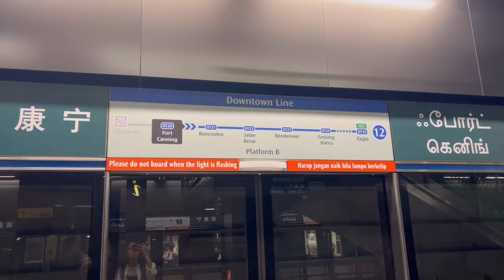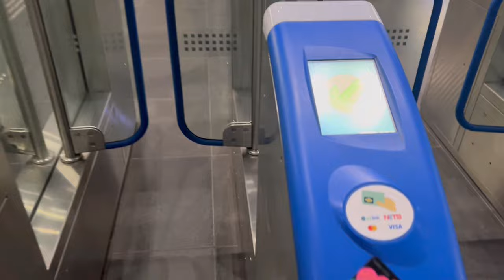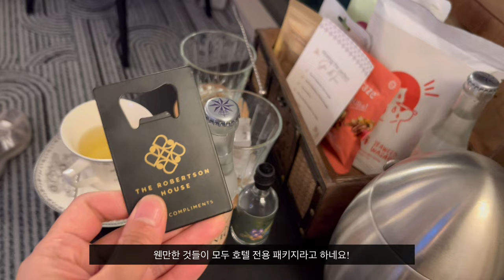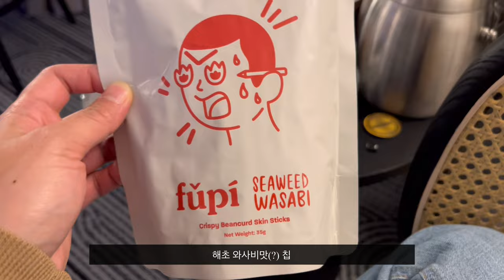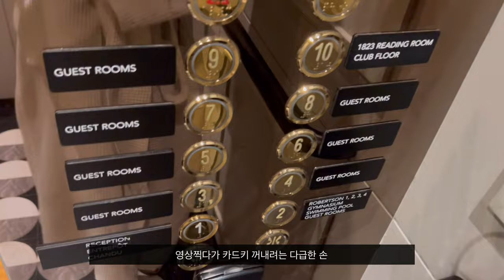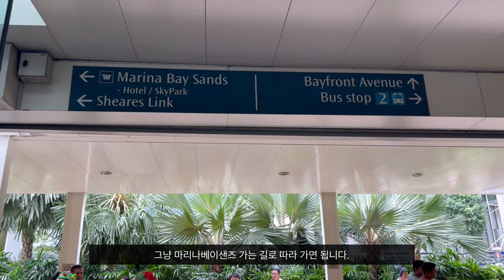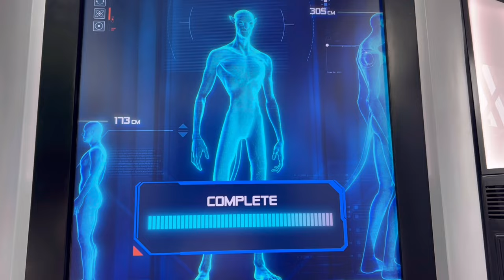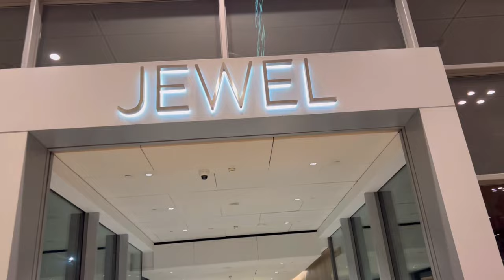혼자 노는게 조금은 재미없지만, 겁나 잘노는 20대 막바지 직장인의 싱가포르 여행 | 싱가포르 인생샷 | 필수코스 | 가든스바이더베이 | 쥬얼창이 | Ascott 멤버쉽?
안녕하세요!
싱가포르 출장&여행 브이로그 2탄입니다. 주말 동안 혼자서 싱가포르를 돌아다녔던 영상이에요. 20대 초중반에는 혼자 훌쩍 떠나는 그런 여행이 너무 재밌고 즐거웠는데, 이번엔 오랜만에 혼자 여행을 해봤더니 쓸쓸한 느낌이더라구요… 말동무의 필요성을 느꼈어요… 예전엔 해외에서 친구 만들면 더 좋지~라는 마음이었는데, 직장생활에 찌들고 인간관계에 찌들어버린 지금은 잠깐의 대화도 흥미진진하긴 하지만 새로운 사람을 만나는 것 자체가 힘들 때도 있더라구요. 그래서 맘편한 친구와 함께 여행하고 싶다는 생각이 무척이나 들었답니다. 근데 찍어 놓은 영상을 보니 혼자서 겁나 재밌게 놀았더라구요? ㅋㅋㅋ 마음만 쓸쓸했지 몸은 아주 즐겁게 사방팔방 돌아다닌 싱가포르 영상, 재밌게 봐주세요! (저 싱가포르 다녀오고 감기를 제대로 걸려서 회사도 조퇴하고 링거 맞았었어요… 나이 들었나 진짜)